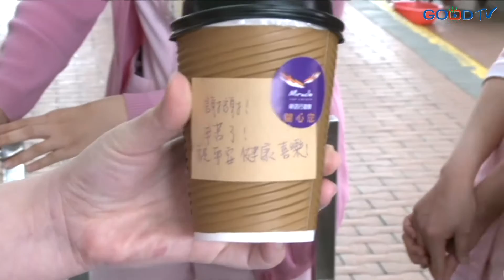Churches share love and care to fight against coronavirus-GOOD TV NEWS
With more than 200 confirmed coronavirus cases, and over 20,000 people undergoing home quarantine in Taiwan, churches and evangelical organizations launched campaigns to share God’s love to fight against the pandemic.